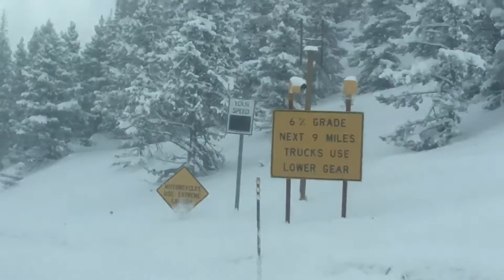7 Monarch pass Colorado continued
February 2019 video clip 7 of 16